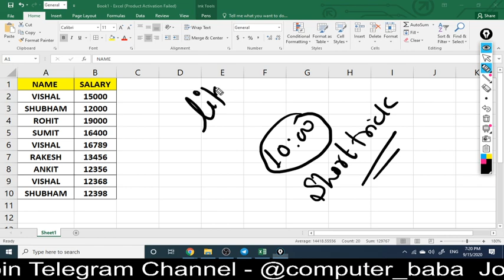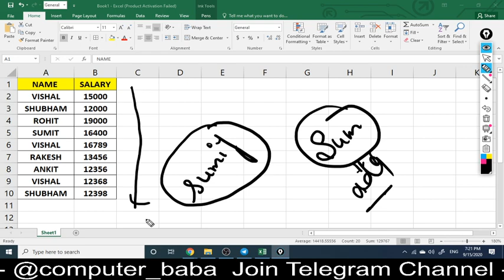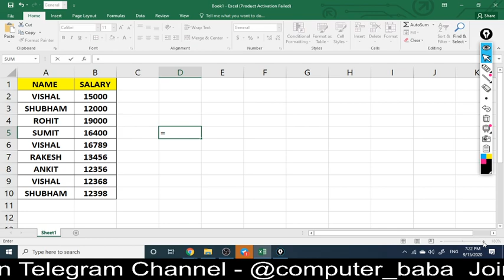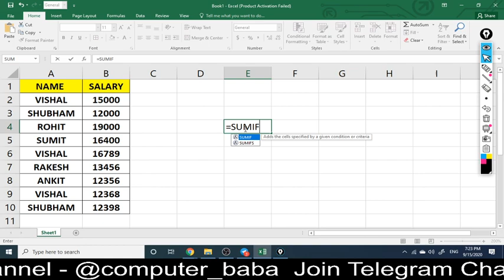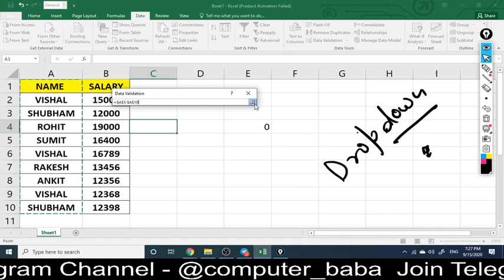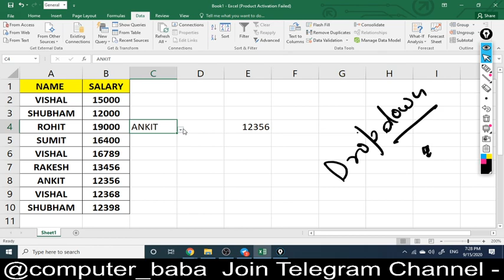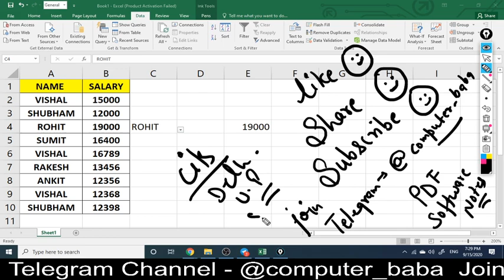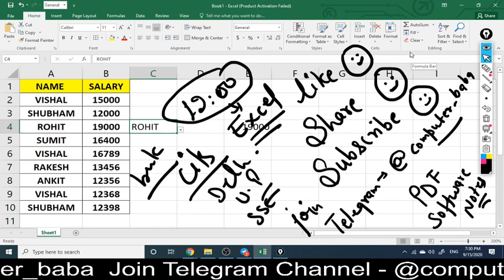Short Trick | Calculate Faster with EXCEL Sumif Formula in Hindi | By Computer Baba | 10:00 AM